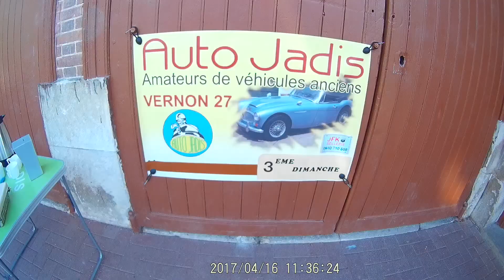Rassemblement voitures anciennes Vernon